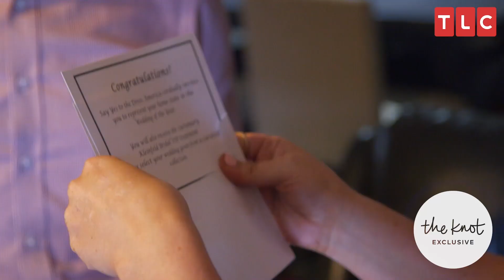Exclusive Trailer of 'Say Yes to the Dress America'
Here is an exclusive trailer to the new series 'Say Yes to the Dress America.' The fun and entertaining series follows one bride from every state, plus Washington D.C. and Puerto Rico, as they say yes to their dream gowns at Kleinfeld, before getting married by bridal expert Randy Fenoli in an extraordinary group wedding.